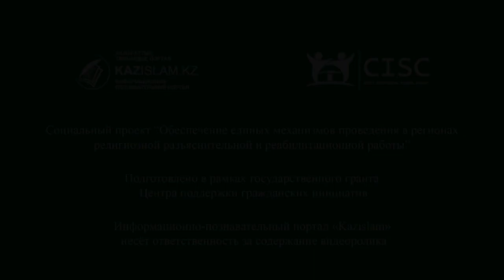Истинный Ислам не признает агрессии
«Террористический акт» и «мусульманин» – это два понятия не имеющие никакой связи.  Люди, стоящие за террористическими актами, не могут быть мусульманами. «Ислам» в переводе с арабского имеет два значения. Первое - «мир». Второе - покорность Богу. Т.е. «муслим» - это тот человек, который проявляя покорность Богу, сеет мир по отношению не только к мусульманам, но и ко всем людям, которые его окружают.